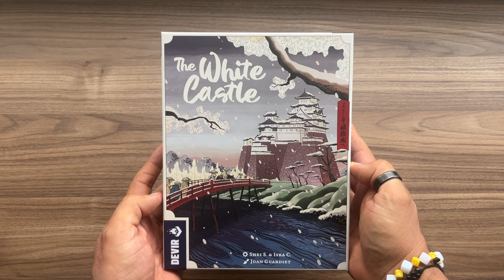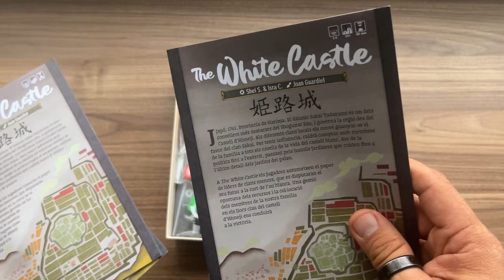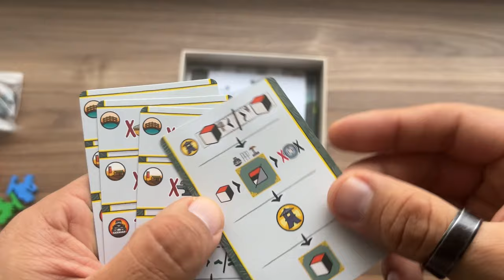Unboxing: The White Castle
Aquí los componentes de esta novedad de Devir. The White Castle, de los mismos creadores de The Red Cathedral.